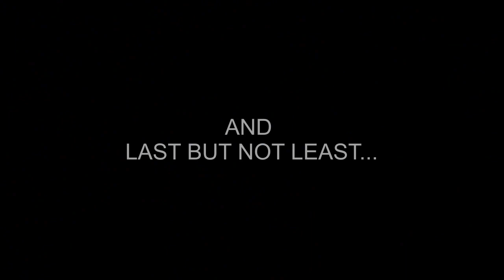The Gwyniau Denbigh (The Outtakes)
Here are a few outtakes from the filming of The Gwyniau Denbigh North Wales. Hope you enjoy them.